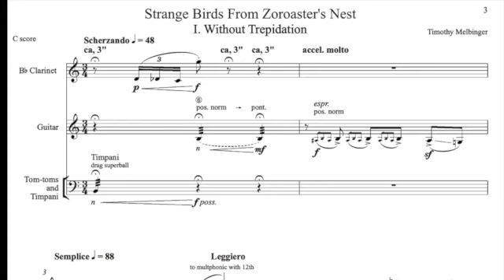Timothy Melbinger: Strange Birds from Zoroaster's Nest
This is the 2008 premiere of American composer Timothy Melbinger's Strange Birds from Zoroaster's Nest, performed at the University of Massachusetts, Darmouth, with John Laughton, clarinet, Will Riley, guitar, and Jamie Eckert, percussion.